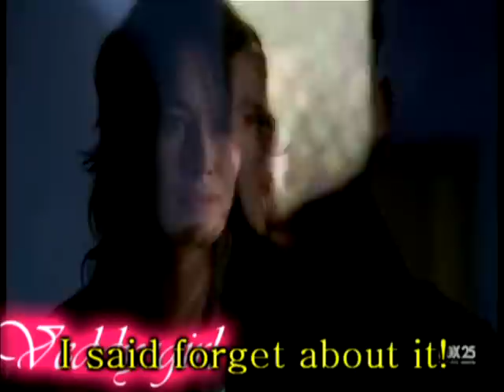The sad story of Hermoine and John Granger part 2